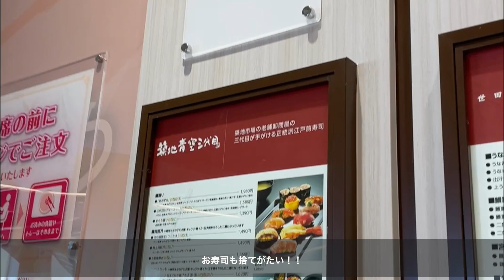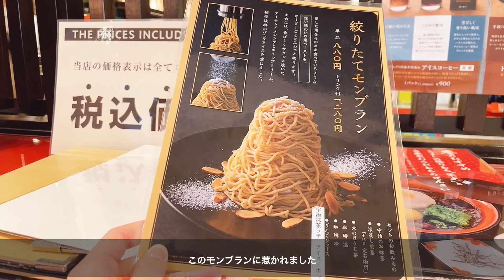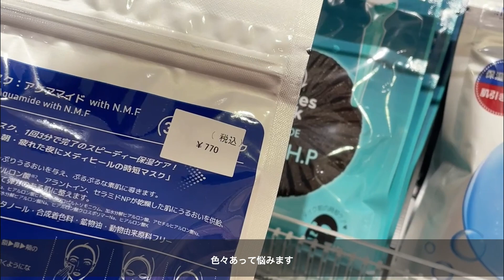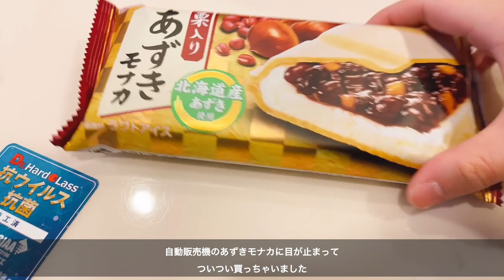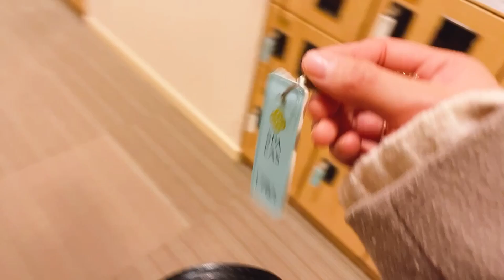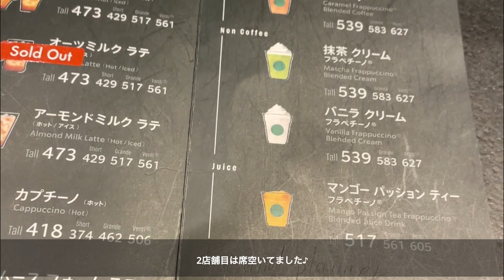【休日vlog】今年最初の2連休を満喫♬｜ショッピングと岩盤浴でリフレッシュしてまた仕事頑張る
湘南移住6年目のもかです👩‍💼
田舎から湘南に引っ越してきて湘南の魅力に魅了されました。
そんな私が湘南での暮らしをvlogにして湘南の魅力を伝えられるチャンネルを目指しています。
他にも旅行が好きなので旅行動画も出せたらなと思っています。

vlogをメインに私の休日、湘南の魅力、愛車紹介を投稿しながら

少し前の動画ですが、今年初めての2連休だったので、休日を満喫しました。
コロナ禍になってからは大好きな岩盤浴に行けてなかったので久しぶりの岩盤浴は最高でした！！
休日思いっきり楽しんでまた仕事頑張ろう。

【1日目買い物したショッピングモール/ららぽーと横浜】

【2日目の岩盤浴/横浜天然温泉SPA EAS】